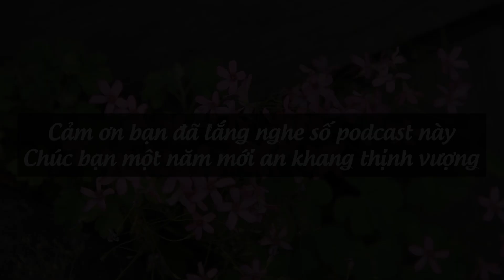3 Điều Kỳ Diệu Để Năm Mới Thật Sự Ý Nghĩa – Bạn Đã Biết Chưa?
3 Điều Kỳ Diệu Để Năm Mới Thật Sự Ý Nghĩa – Bạn Đã Biết Chưa?
THÔNG TIN CHƯƠNG TRÌNH CỦA TUỆ AN VÀ HỌC VIỆN HAPPY ACADEMY:
⭐ Coaching tư vấn riêng 1-1 đồng hành cùng Chuyên Gia về tình cảm và cuộc sống: